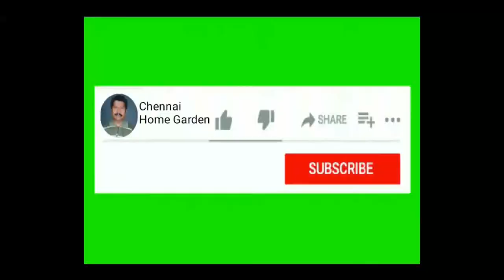DIY- bangle made from plastic cup/ plastic cup craft ideas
Easy way to make a beautiful bangle out of Plastic cup and stain ribbon.